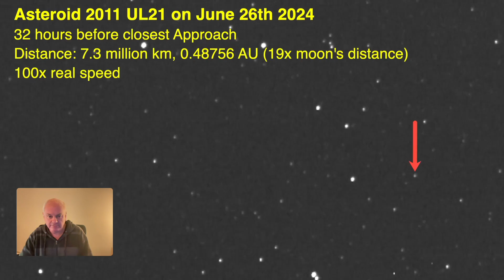Timelapse of "Planet Killer" Asteroid - 2011 UL21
I will be running a live stream showing the close approach of "Planet Killer" asteroid 2011 UL21.
Actually it will be a few hours before closest approach.

Another asteroid (2024 MK) will make an event closer approach a couple of days later. I've scheduled a live stream for that too, but the weather forecast doesn't look good.

Equipment used:
Celestron 11-inch HD + Hyperstar (11-inch f/2)
iOptron CEM 120 mount
Watec 910BD monochrome video camera